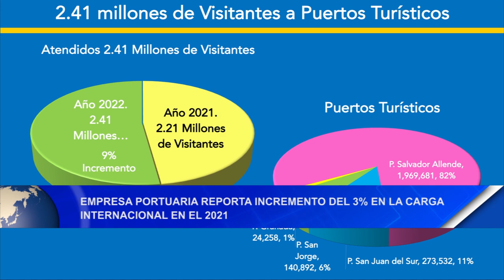Noticias12Nicaragua Empresa Portuaria Informa de un incremento en La carga internacional en el 2021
Empresa Portuaria Informa De Un Incremento en La Carga Internacional En El 2021